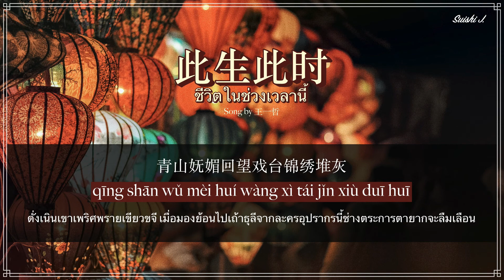THAI SUB | 王一哲 - 此生此时 ♫ Wang Yi Zhe - This Life This Moment Ost. Winter Begonia /บีโกเนียแห่งเหมันต์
เพลง 此生此时 หรือชื่อแปลเป็นไทยว่า "ชีวิตในช่วงเวลานี้" เป็นเพลงประกอบละครเรื่อง Winter Begonia หรือที่เรารู้จักกันในชื่อ "บีโกเนียแห่งเหมันต์" เป็นเรื่องราวเกี่ยวกับมิตรภาพชายชายที่มีหลากหลายอารมณ์อยู่ข้างใน ตัวเรื่องส่วนที่อบอุ่นหัวใจก็มีมาก ละมุนมากเหมือนอ่านนิยาย เป็น Vibe ที่เราชอบมาก แต่ก็มีความผันผวนของเนื้อเรื่องด้วยเช่นกัน ที่สำคัญคืองิ้วจีนมีความงดงามมากๆๆๆๆ ปกติไม่ชอบดูอะไรอย่างนี้แต่เรื่องนี้คือทำดีจริงๆ ขอคารวะ

ใครสนใจก็สามารถหาชมได้ในแอป iqiyi นะคะ มีแบบซับไทยอยู่ เรื่องนี้แปลดีอยู่เด้ออ ~
ปล. หากมีข้อผิดพลาดประการใดต้องขออภัยมา ณ ที่นี้ด้วยนะคะ